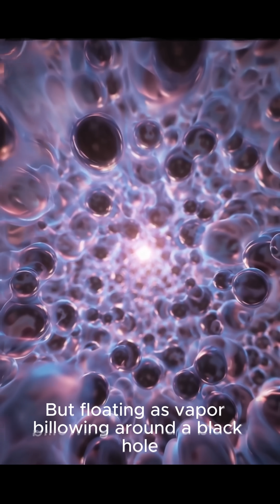A Water Cloud Bigger Than 140 Trillion Earth Oceans? 💧🌌Cosmic Dispatch – One-Minute Update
Twelve billion light-years away, in the early dawn of the universe, scientists have discovered a vast cosmic reservoir of water vapor surrounding a luminous quasar known as APM 08279+5255.

This ancient cloud holds 140 trillion times more water than all the oceans on Earth.
It’s not ice. Not distant rain.
But warm vapor—swirling around a supermassive black hole 20 billion times the mass of our Sun.

Fueled by energy brighter than a thousand trillion suns, this quasar lights up the surrounding gas, revealing water as a player in the cosmos long before Earth was born.

This finding shows that the building blocks of life—including water—were already abundant in the universe's earliest chapters.

Perfect for fans of Cosmos, Kurzgesagt, and poetic science.
Short. Simple. Smart.